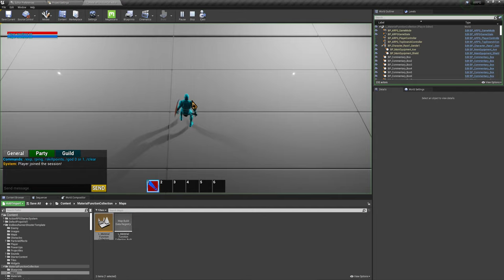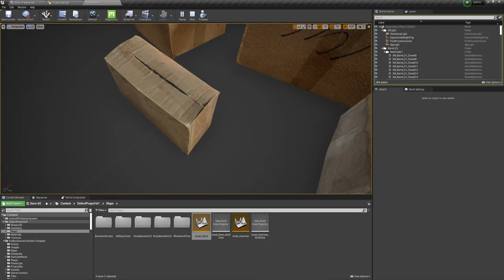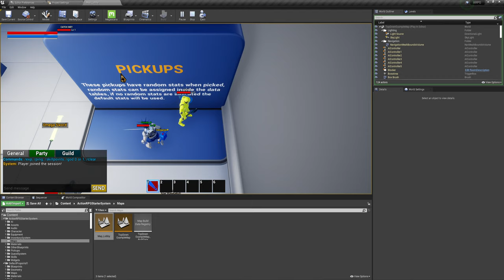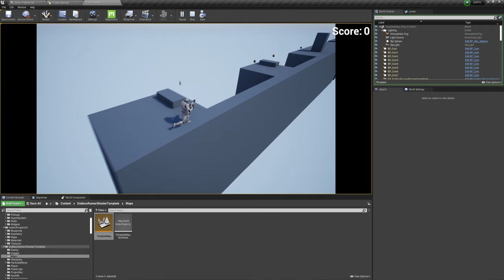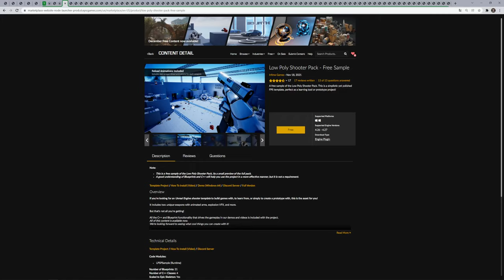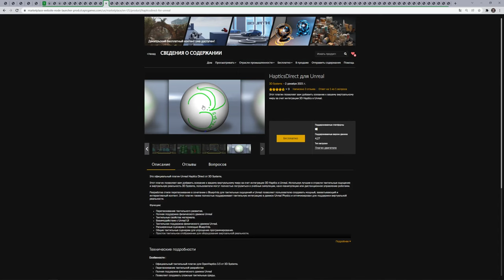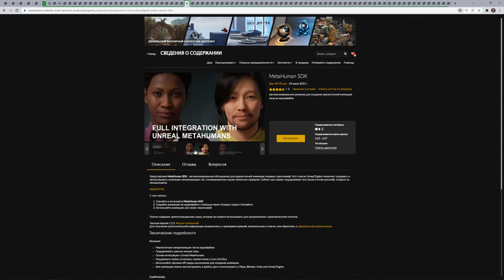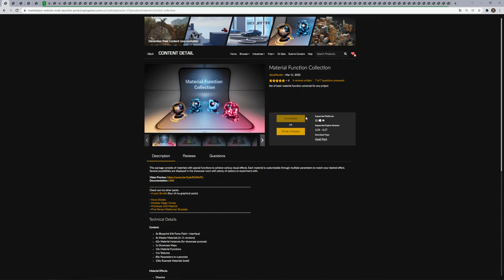Free for the Unreal Engine (ДЕКАБРЬ 2021)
Бесплатная раздача ДЕКАБРЬ 2021
Таймкод:
00:15-Material Function Collection
05:08-Defect Ultimate Props Bundle Vol.1
08:50-Action RPG Multiplayer Starter Template
14:17-Endless Runner Shooter Template
16:25-Modular Lost Ruins Kit
18:43-Kraken
19:11-Detective Plugin
20:03-Art, Fashion, Automotive Galleries and Showcases
20:35-Low Poly Shooter Pack - Free Sample
21:25-Shared Instanced Meshes
21:51-Dungeon Generator
22:28-Gridly
23:27-MLRS Smerch (East)
23:37-n00dEmotes 2.0
24:23-Gameplay Abilities Groundwork
25:06-InteractML : Interactive Machine Learning System
26:14-HapticsDirect for Unreal
27:01-Modular Military Operation Urban Training Environment - Arabian Pack
28:18-Heli UH60A (West)
28:34-Modular Military Operation Urban Training Environment - Civilian Pack
29:06-APC MTLB (East)
LCAC (Landing Craft, Air Cushion) (West)
Zubr LCAC (East)
A10 Attack Fighter (West)
Fighter EuroFighter (West)
MRAP Oshkosh (West)
Bomber Su-24MK (East)
Medic MT-LB (East)
SRBM Iskander-M (East)
Missile M26 (West)
KC-135R Air Tanker (West)
APC BTR82 (East)

29:55-n00dFootsteps 2.0
30:32-Realtime Global Illumination Spotlight
31:26-MetaHuman SDK
32:11-Capsule Trace Rotation
32:55 -Курсовые проекты